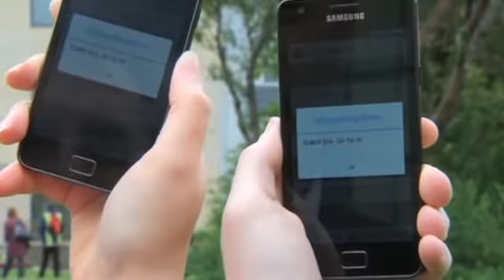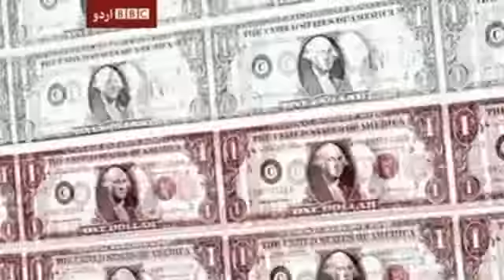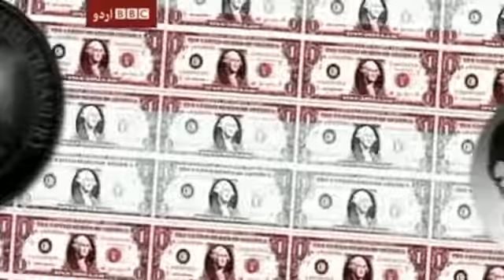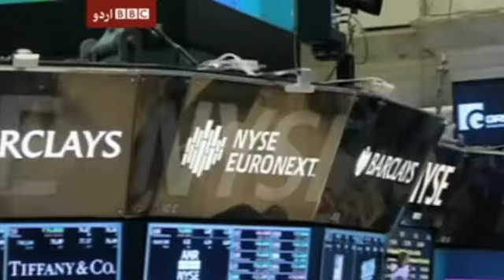امریکی مالیاتی بحران ٹلنے کا آثار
امریکی مالیاتی بحران بظاہر ٹلتا ہوا نظر آ رہا ہے اور سینیٹ میں ڈیموکریٹس اور رپبلکنز کے درمیان معاہدہ ہو گیا ہے۔